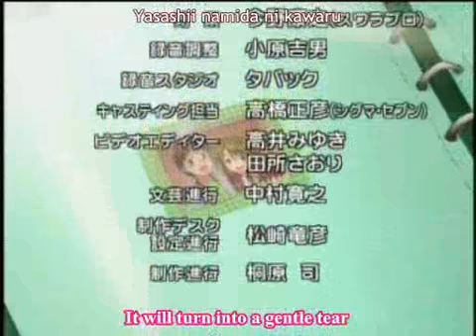Love hina again ending 1 XD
the ending off love hina anime